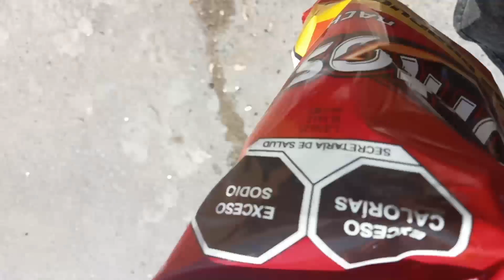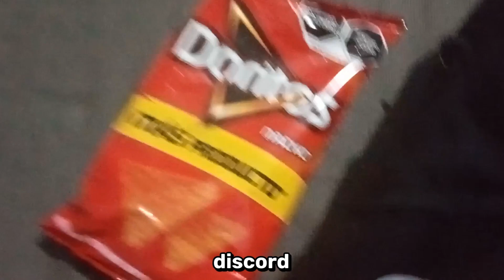Me compre unos Dorilokos | Especial 1,000 SUBS